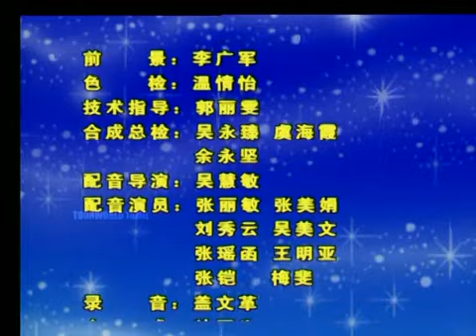Anna's tales | tamil stories | chutti tv in tamil | episode 31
Anna's tales in tamil episodes

Old chutti tv cartoons tamil

Anna and her friends enjoy telling interesting stories

Adventures of anna's stories in tamil

All of the content that we post on this channel is not our own.

If you are the owner of the copyright to your work and would like it removed from our channel, please write us an email at chuttiworld1381998.,@gmail.com or leave us a private message here.

Tags and keywords